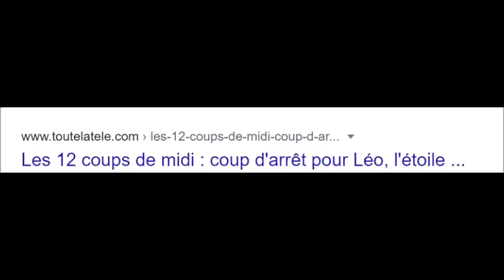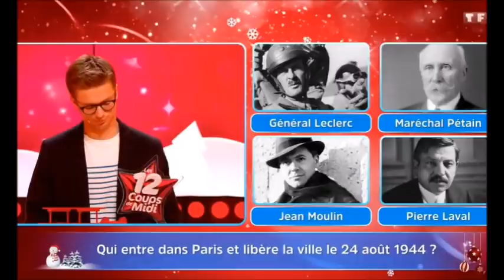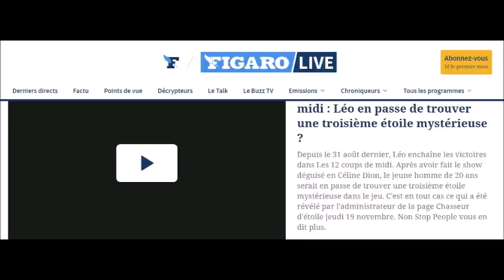12 Coups de Midi l'étoile mystérieuse dévoilée ce week end par léo